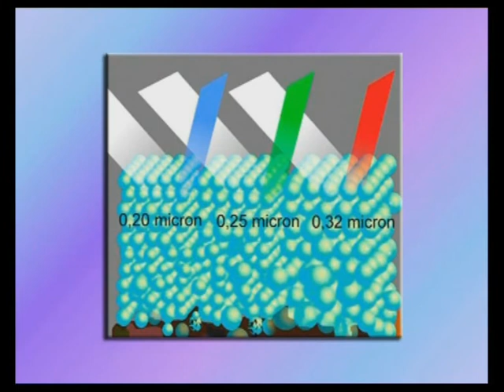The Opal Story - Part 3 (Japanese)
Explaining Opal colours.